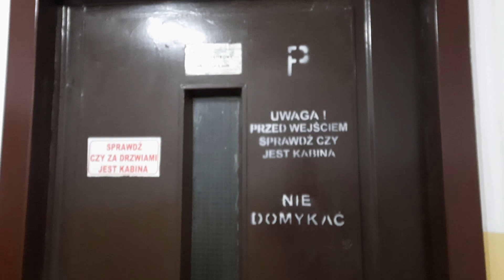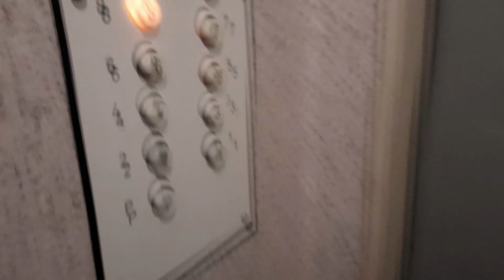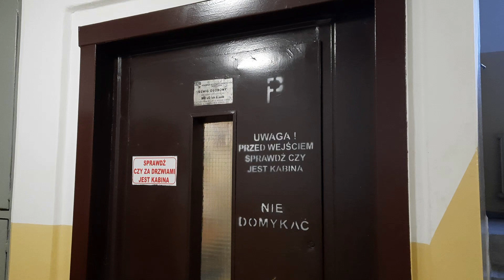Zremb (Osiedlowy) / Wałbrzych Palisadowa 41 / 29.12.2023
Silnik - 2 biegowy
Nr fabryczny - ???
Drzwi - 11 Piętra - (0, 1, 2, 3, 4, 5, 6, 7, 8, 9, 10)
Piętra bez przystanku - brak
Modernizacje - NIE
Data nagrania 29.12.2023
Rok produkcji dźwigu - 19??
Rok wymiany - Brak
Drzwi przelotowe -  Brak
Miejsca nagrania - Wałbrzych Palisadowa 41
Zarządca bloku/budynku/firma/instytucja - SM Podzamcze
Konserwuje - Wintech
Nagrano - Samsung Galaxy A51